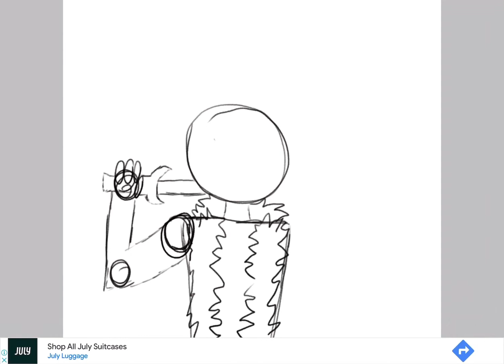GoodBye TechnoBlade…(SpeedPaint)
“One day, we’ll look back at where we’ve started, and be amazed at how far we’ve come”
- Technoblade